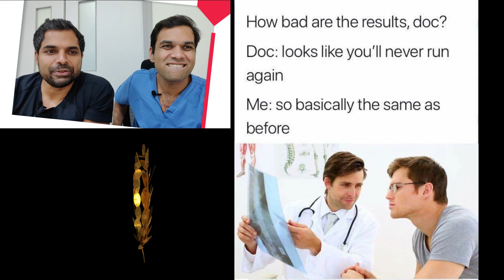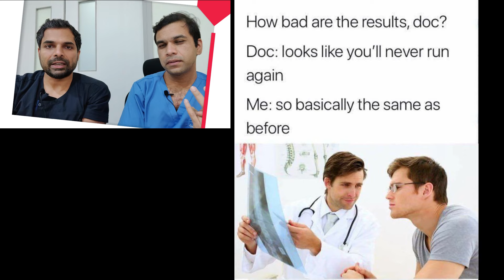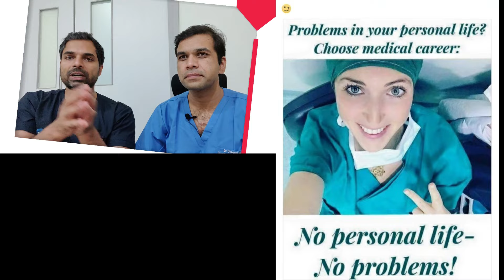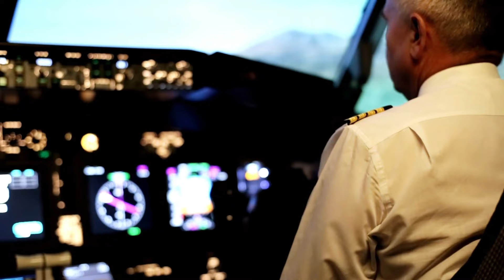Indian Doctors React to Medical Memes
This video is about how two indian doctors react to memes